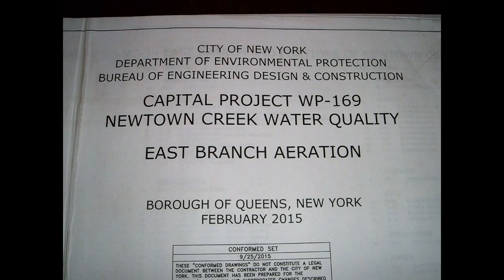Newtown Creek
Installation of the Aeration Pipeline in Newton Creek New York